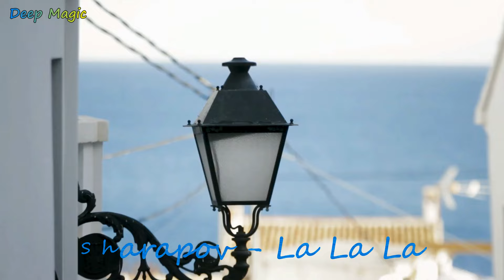Sharapov - La La La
Label Geo Play